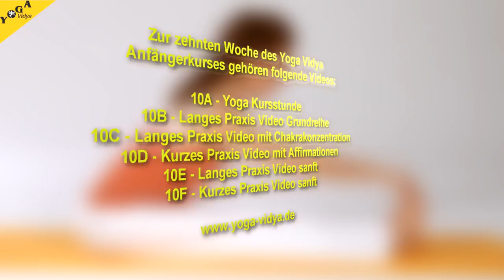10D 20 Minuten Yoga im Stehen mit Affirmationen - Yoga Vidya Anfängerkurs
Eine kurze Yogastunde zur regelmäßigen Übung. Mit Affirmationen zur geistigen Entwicklung und Entfaltung der eigenen Fähigkeiten. Besondere Schwerpunkte dieser 20 Minuten Yogastunde: Pranayama (Atemübungen), Surya Namaskar (Sonnengruß), stehende Asanas. Sukadev und Amari leiten dich an zu Kapalabhati, Wechselatmung, Sonnengruß, Held, verschiedene Dreiecke (Trikonasana) stehende Rückbeuge, stehende Entspannung.

Auf unserem Kanal findest du alles zu den Themen Yoga, Asanas, Meditation, Pranayama, Mudras, Bandhas sowie komplette Yogastunden für Anfänger, Mittelstufe und Fortgeschrittene. So kannst du ganz einfach von Zuhause aus üben und dein Sadhana vertiefen.
Viel Spaß bei deiner Yogapraxis!

Wenn du Yoga Vidya in dieser schwierigen Zeit unterstützen möchtest, dann spende bitte:

Besuche uns als Individualgast und nehme an offenen Yogastunden und weiteren Veranstaltungen teil:

Wenn du Yogalehrer werden möchtest oder eine andere Ausbildung bei Yoga Vidya machen möchtest, dann besuche unsere Webseite für Ausbildung und Weiterbildung: